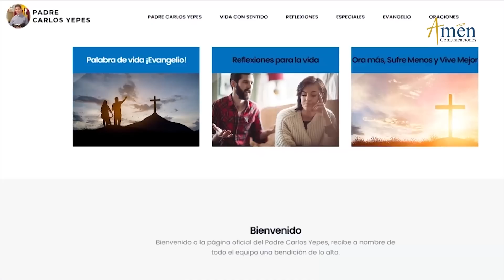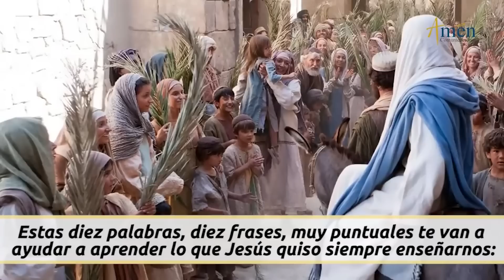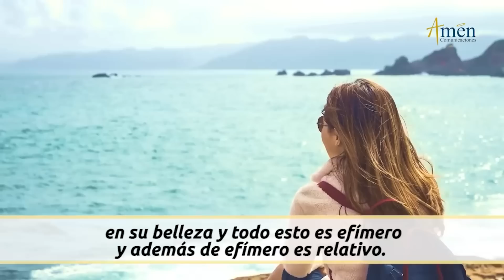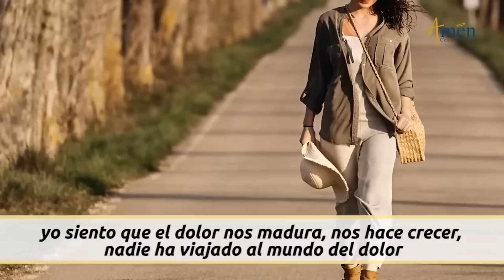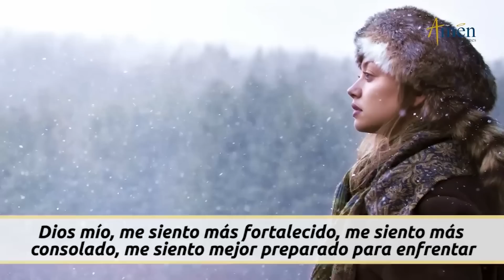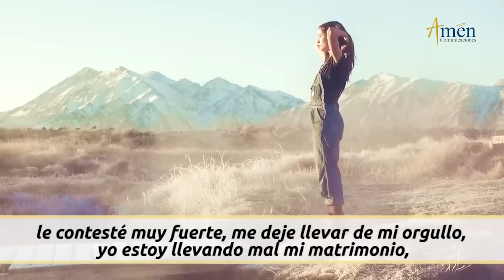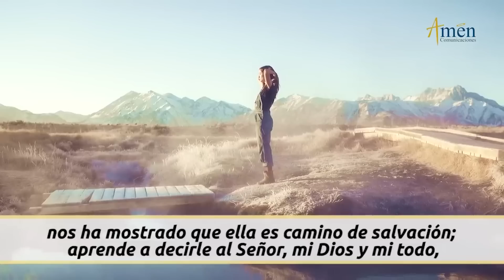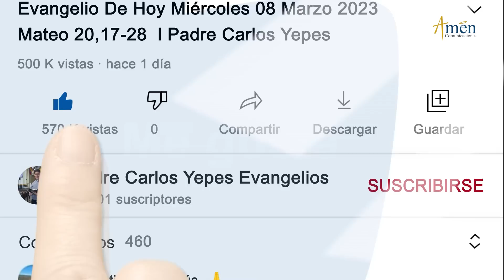Domingo de Ramos 2 abril de 2023 | Padre Carlos Yepes | Semana Santa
👉¡Semana Santa!